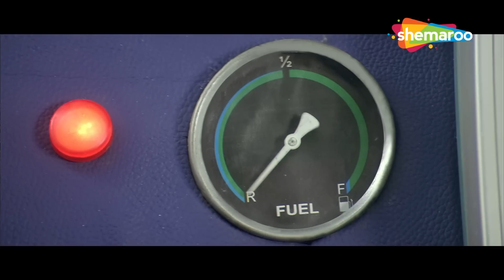Asrani ka Comedy Scene - अरे ये बमन तो अब मरवा के रहेगा मुझे | बेस्ट कॉमेडी सीन